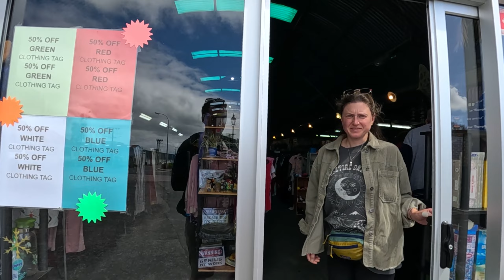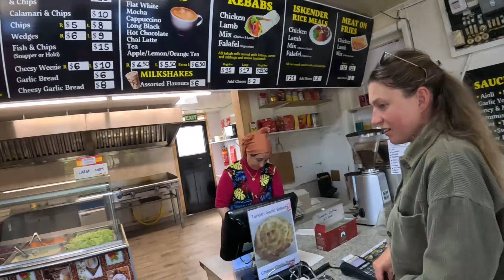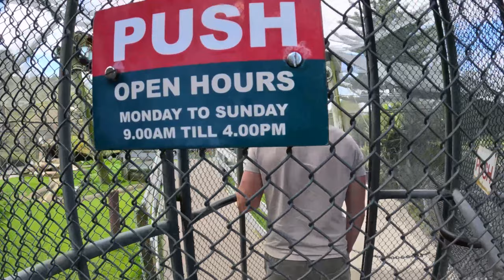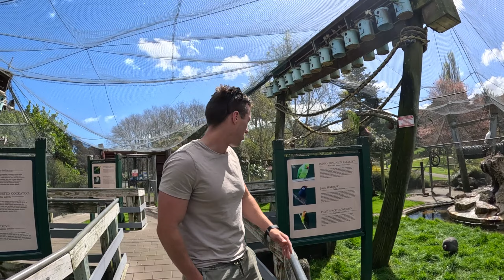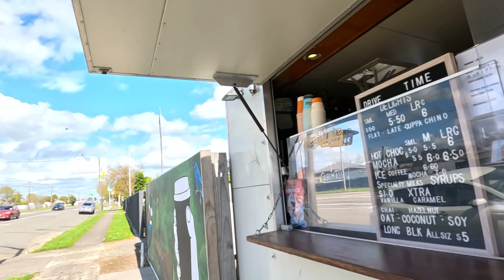WE ARE LEAVING! Epic Road Trip From Taranaki To Wellington, New Zealand 🇳🇿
In today's episode, we leave Taranaki and drive to Wellington and explore the region during our drive to the capital city. New Zealand is always full of surprises and we enjoy every moment while exploring the country.